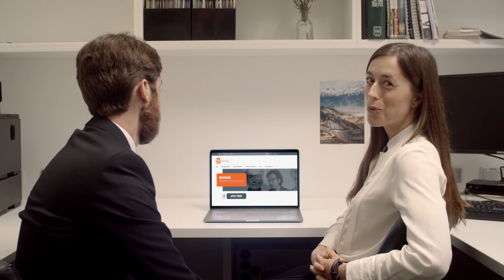The Power of Mentoring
Find out why the Law Society’s mentoring programs are loved by mentees and mentors alike.